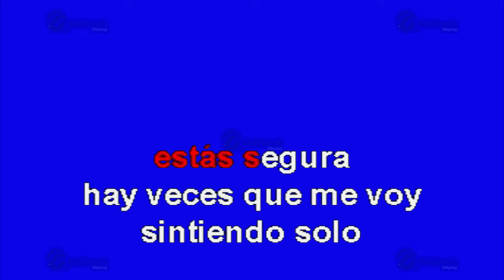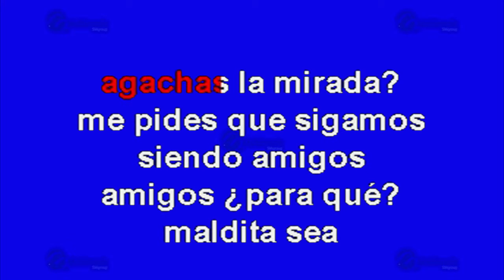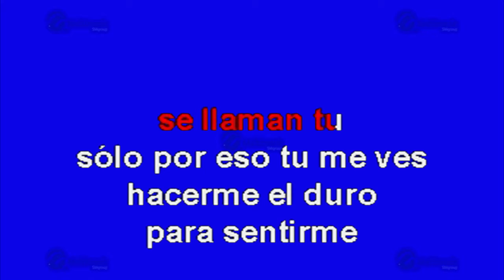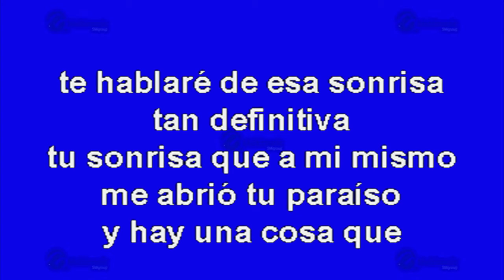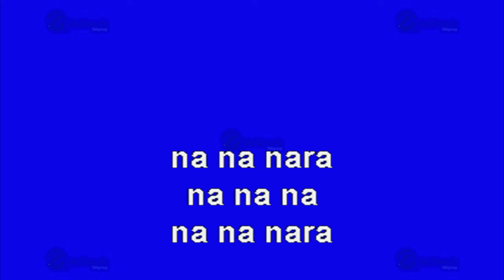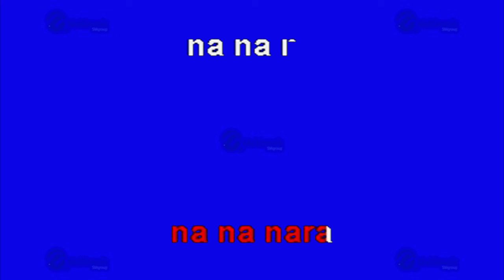Mi Historia Entre Tus Dedos - Multikaraoke ► Éxito De Gianluca Grilliani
Canción: Mi Historia Entre Tus Dedos
(Solo Como Referencia)
Fue Éxito De: Gianluca Grilliani

Clave Del Disco: OKE-0144
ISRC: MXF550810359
Copyright: Multimusic S. A. de C. V.